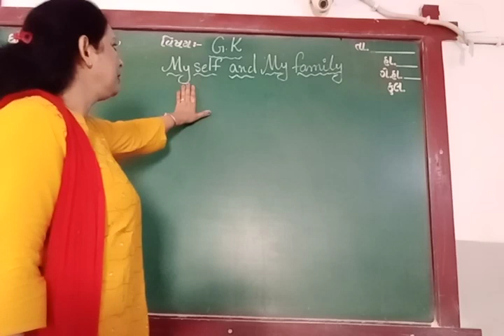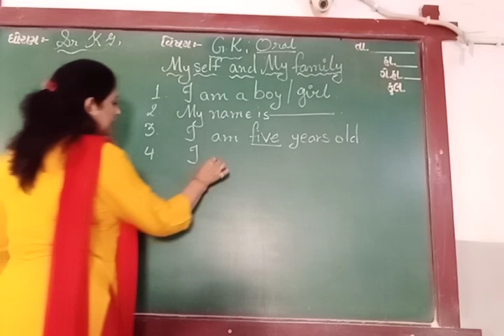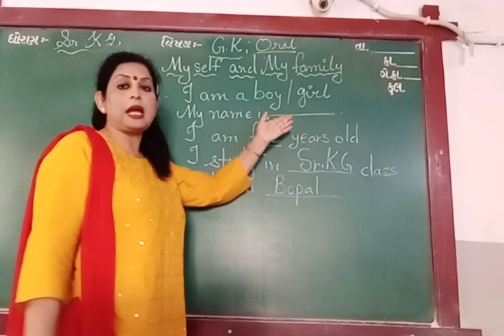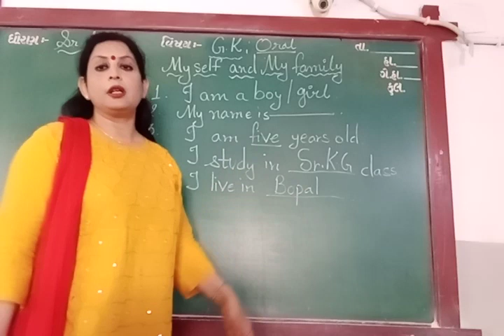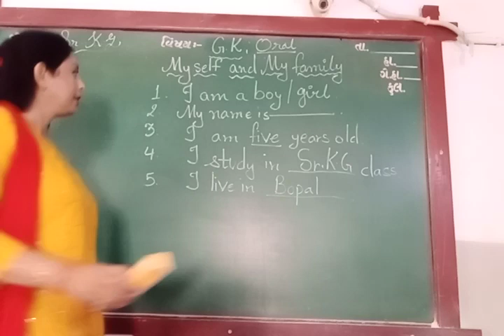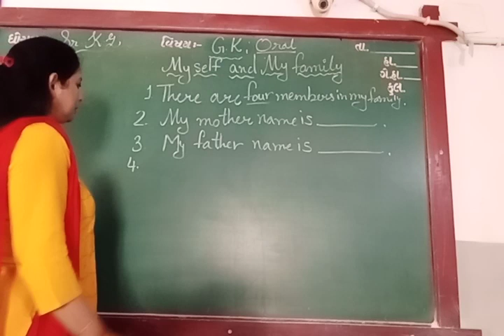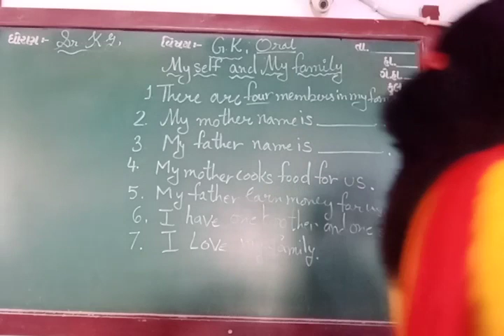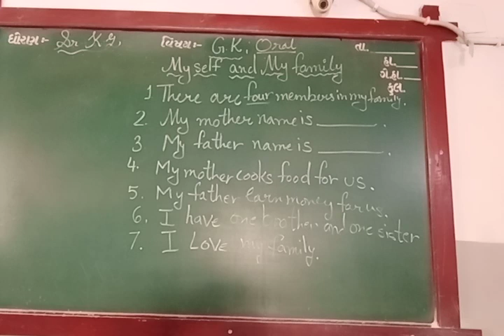ENG MED STD SR KG SUB ENG MYSELF